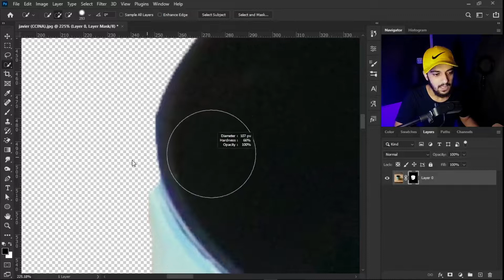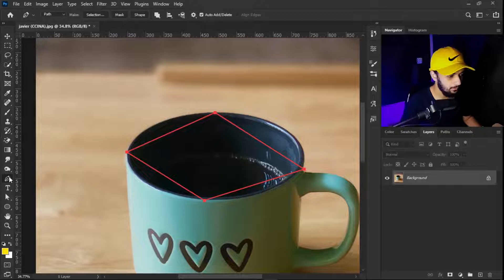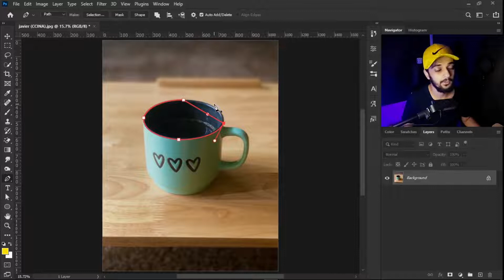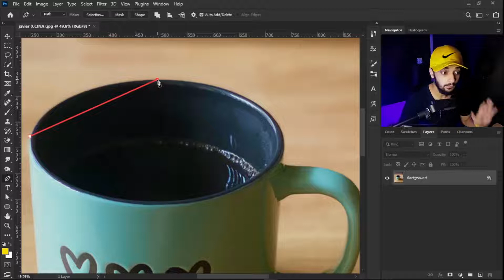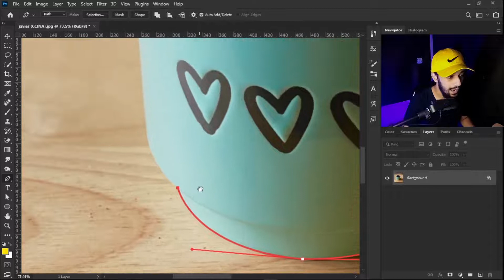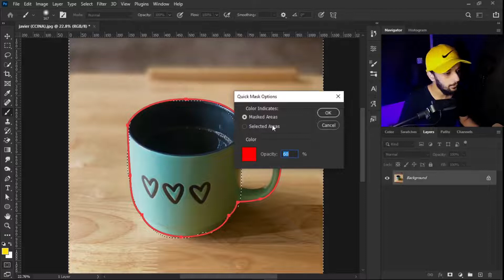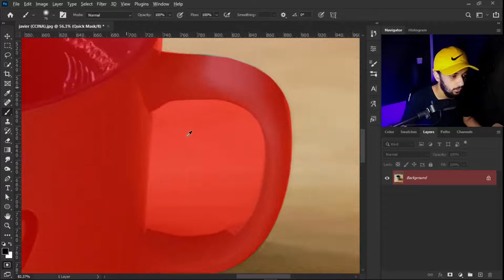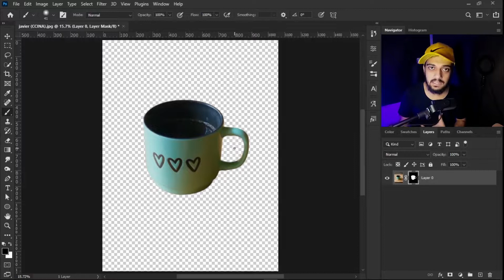09 - (قسمت نهم آموزش از صفر فتوشاپ سینا ایمانی (کوئیک مسک | ابزار پن😍💙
توی این قسمت مثل یک حرفه ای میتونین سوژتونو با فتوشاپ انتخاب کنید😍😍

خب خیلی ازم میخواستن که دوره مقدماتی فتوشاپ بذارم یا پکیج آموزش مقدماتی فتوشاپ بذارم😁

من گفتم بجاش بیام کلا آموزش رایگان مقدماتی فتوشاپ رو بذارم😍

از صفر تا صد فتوشاپ البته اینو بگم که این نرم افزار صد نداره🤨🤔

چون تکنیک هاش بر اساس خلاقیته و نمیشه گفت که ته داره ولی میشه با همه ی ابزار هاش آشنا شد😌🙄

خلاصه که نوش جونتون 😘
لایک و سابسکرایب فراموشتون نشه که وجودتون دلگرمیمه💙😘